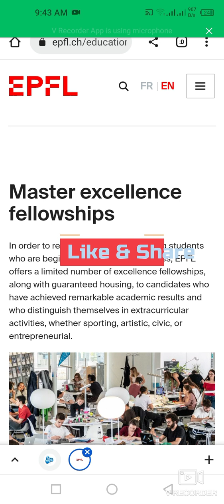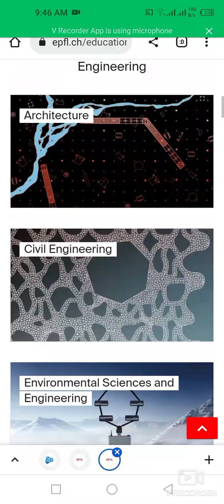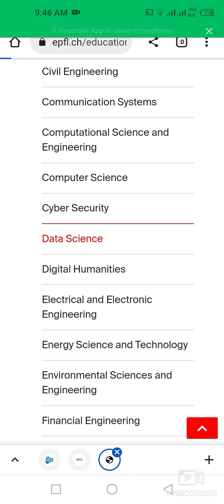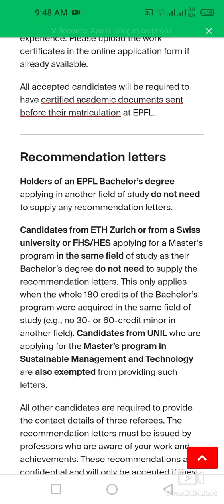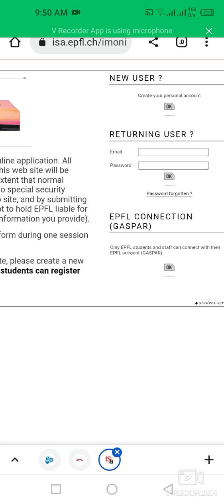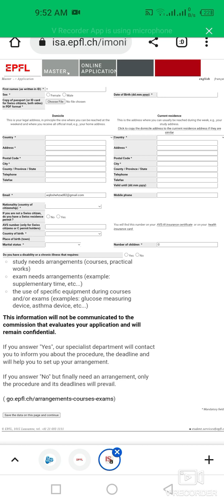How To Apply For EPFL Master Excellence Fellowship Program In Switzerland| 2Years| Fully Funded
This video is about EPFL Master excellence Fellowship in Switzerland fully funded opportunity to study in Switzerland EPFL.

Details:
Country: Switzerland
Host institute: EPFL
Degree level: Masters
Type: Fully Funded
Duration: 4 semesters of Master’s degree
Deadline: 15th April to 15th December 2023